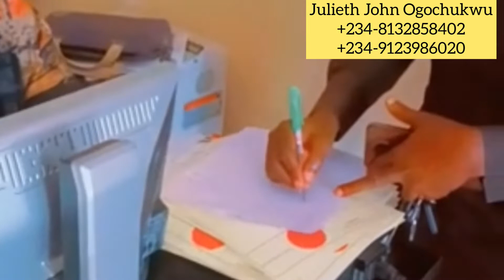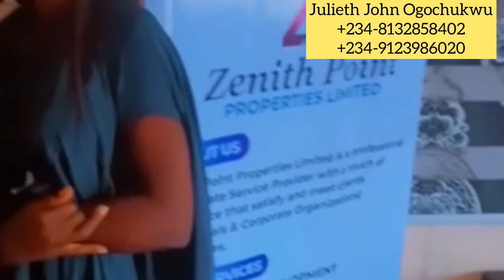Update: inside high prospective Unity layout ₦1.5m in Enugu state ‎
For those who bought at the price of ₦800k and ₦1m 👉🏻Congratulations
This Unity layout is sharing a common boundary with Godfrey okoye university permanent site and 10minutes drive away from Akani-Ibiam International Airport Enugu
Is tarred road and registered .
Call for inspection on 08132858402 or 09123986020
This layout is land banking with high prospect, is not a land that will tie your money down✅